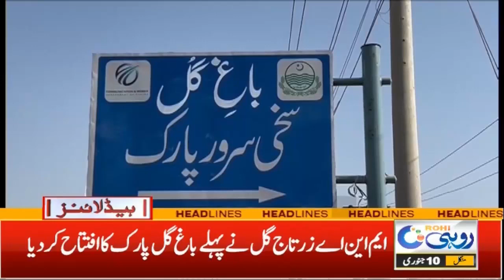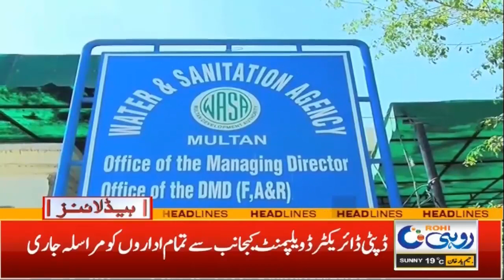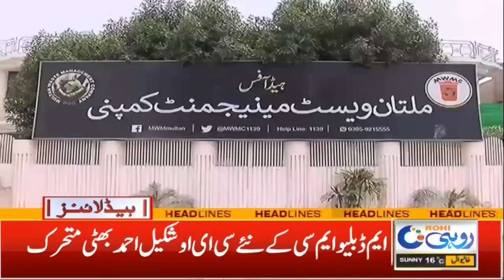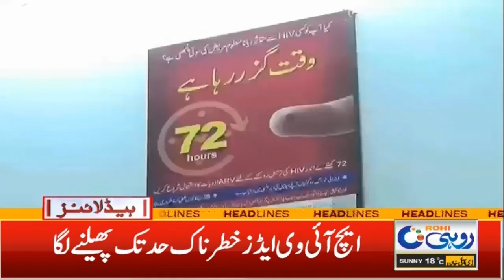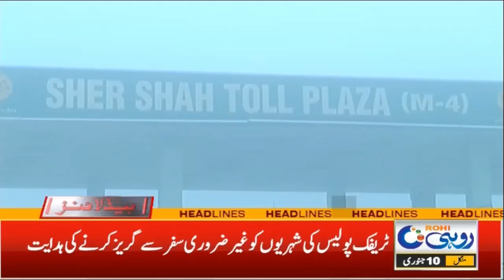12pm News Headline | 10 January 2023 | Rohi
12pm News Headline | 10 January 2023 | Rohi